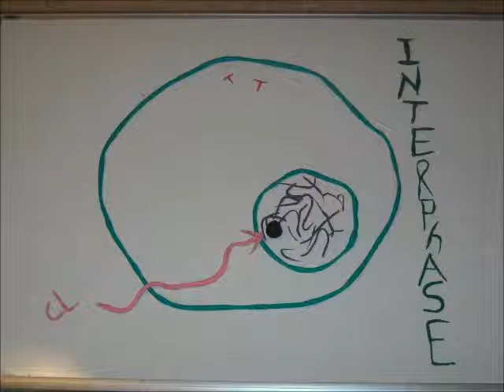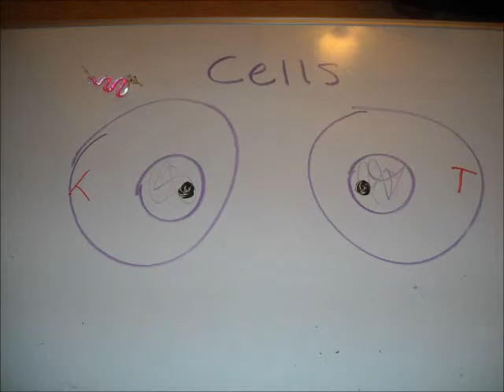Mitosis Claymation!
By Leah
Mr. Smanik
Biology